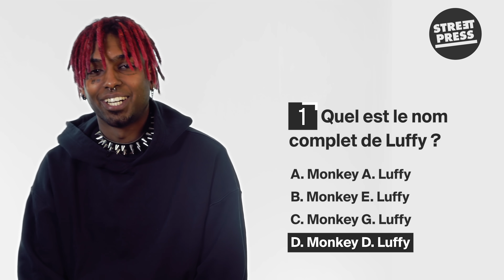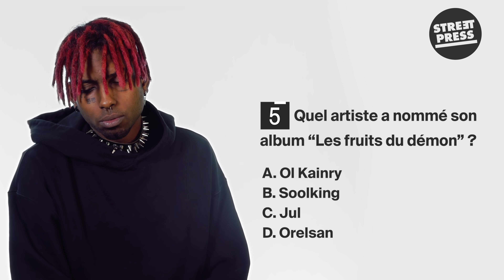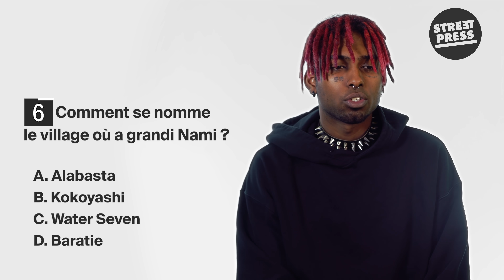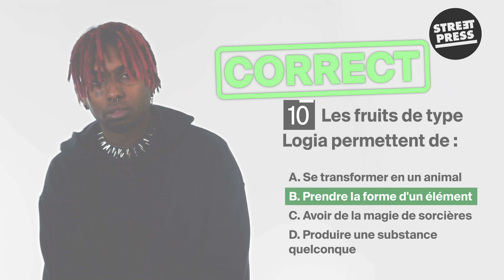Le quiz de Youv Dee | One Piece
Au tour de Youv Dee de passer le quiz de StreetPress. On l'a testé sur One Piece, son manga préféré, duquel il s'inspire dans sa musique. Alors, incollable Youv Dee ?